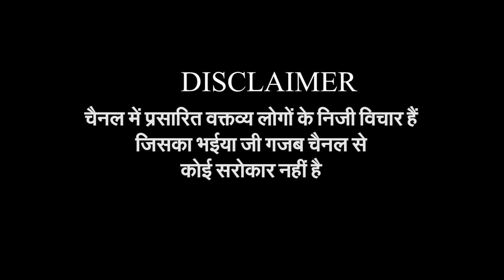महंगाई और बेरोजगारी कि मार, आम जनता परेशान | Public Opinion | Bhaiya Ji Gazab